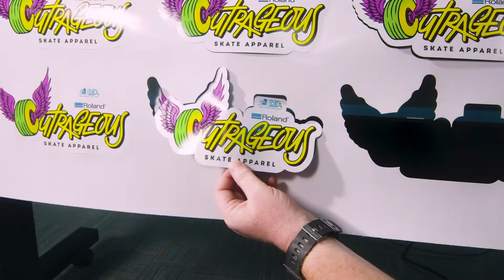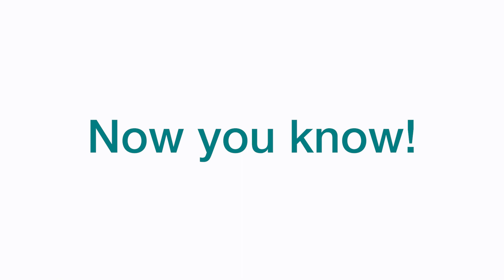Mac Knows: The Right Software for Your Wide-Format Equipment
Mac Papers and Packaging is your source for information on software and RIPs, and why you need them to print to most large-format printers.

Sean Profera, Mac Papers and Packaging's Wide Format Sales Director, is back with another great topic on the best software for your wide-format printer. Whether you’re printing big banners and murals or yard signs or anything in between, using the right software for the job is of the utmost importance.

Learn more about RIP software and other options today with the help of the wide format team at Mac Papers and Packaging or 844.MAC.WIDE.